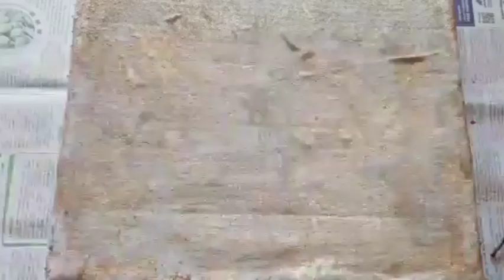DIY// Egg Shell Craft //Zero cost craft